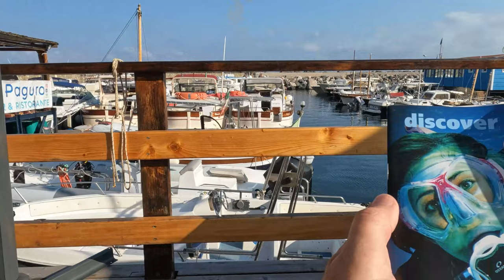Scuba Diving off the Amalfi Coast - Punta Campanella Diving Centre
In this video I take part in a scuba dive in open water and film it with my GoPro. We were on holiday in Sorrento and I dived along the Amalfi Coast. I got to see lots of fish and even a starfish - it was an amazing experience. This is a chance to see how easy it is to dive and, with the supervision of a qualified instructor, how anyone can have a go. I expected to take photos underwater, because I wasn't wearing my glasses I couldn't see to change the go-pro mode. I hope you enjoy the video nonetheless.

I fall, A gentle invitation, Sidney
Music from YouTube Studio:
Wishful thinking

Please send me any questions in the comments.

In this video Darrell Oakden scuba dives off the Amalfi Coast and videos the experience and odes some underwater photography.